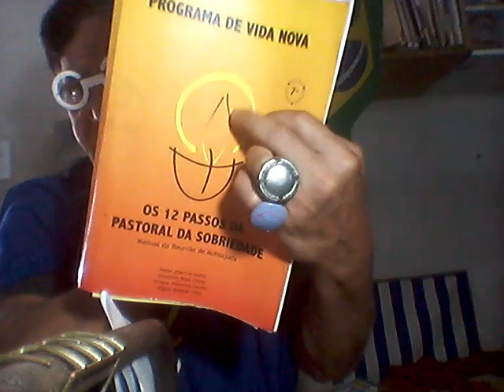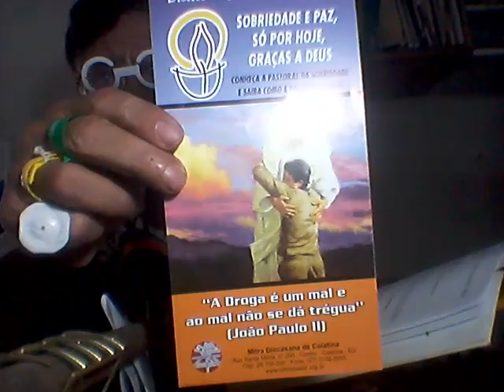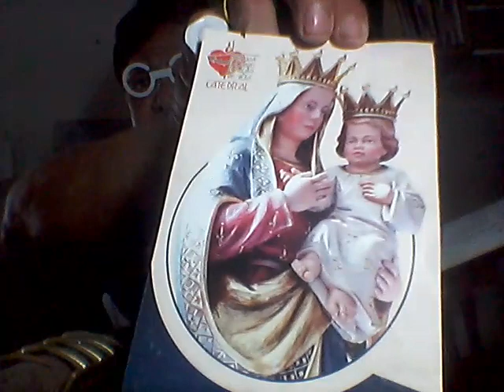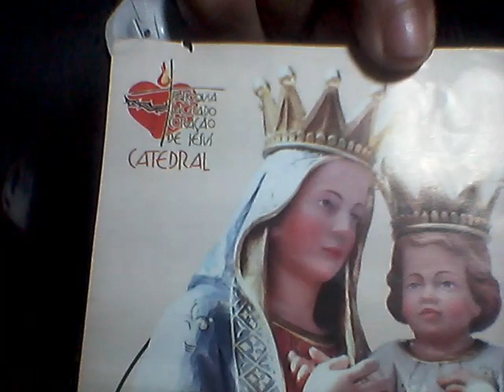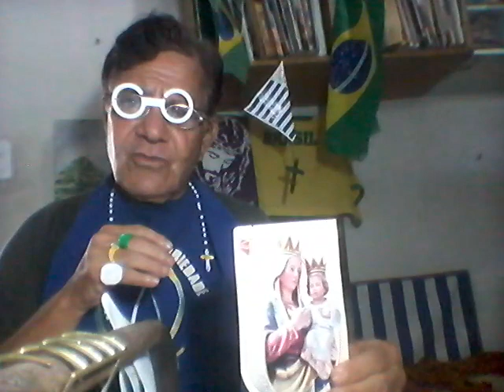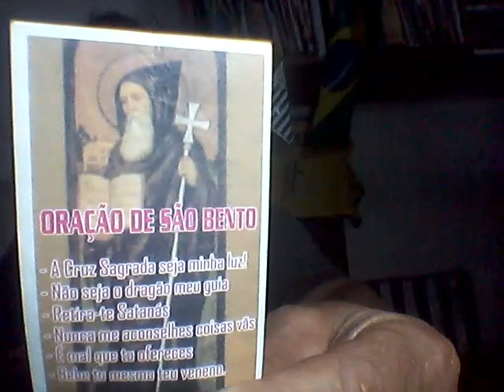PASTORAL DA SOBRIEDADE. 4º PASSO: ARREPENDER-SE. POR PAULO MACIEL (agente de Pastoral). 19 a 25/5/24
PASTORAL DA SOBRIEDADE. 4º PASSO: ARREPENDER-SE. POR PAULO MACIEL (agente de Pastoral) - de 19 a 25/05/2024 - @paulorobertomacielmaciel7919
---POSTAGEM NA REDE SOCIAL , NO CANAL DO YOUTUBE Paulo Roberto Maciel, NO BLOG reporterpaulomacielblogspot.com , INSTAGRAM: paulorobertomaciel6/
---A Pastoral da Sobriedade vivencia nesta semana o 4º Passo: Arrepender-se. Paulo Maciel (agente da Pastoral) faz uma pequena palestra sobre o passo e a "Oração do Programa de Vida Nova". Ele lembra que o lema dos integrantes dos grupos de autoajuda é "Sobriedade e paz! - Só por hoje, graças a Deus!".
---O 4º Passo: Arrepender-se: "Senhor, arrependido de tudo que fiz, quero voltar para a tua graça, para a casa do Pai. Acolhe-me!".
--Texto, filmagem e narração: REPÓRTER, RADIALISTA E BLOGUEIRO PAULO MACIEL, DE COLATINA/ES, PAR OS ENDEREÇOS NA WEB: paulo roberto maciel (canal no youtube), reporterpaulomaciel.blogspot.com e
- (PORTADO EM 18/05/2024 (sábado))